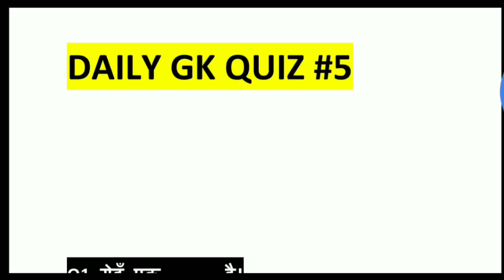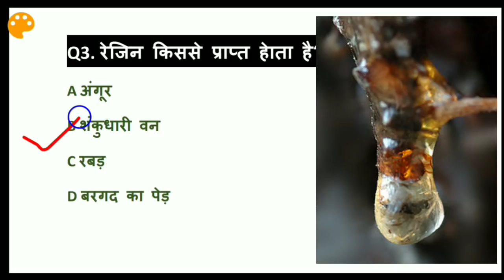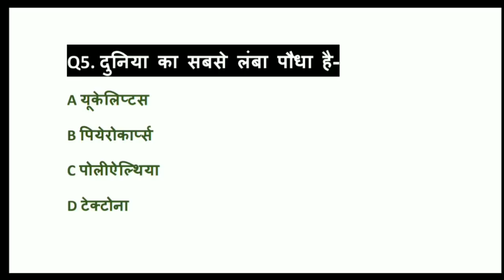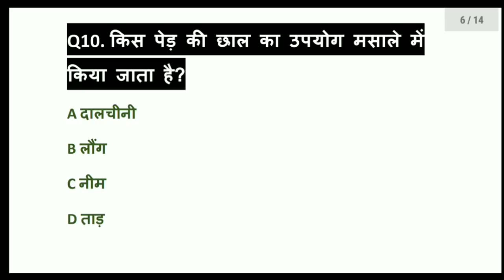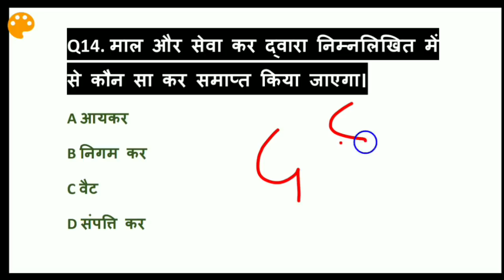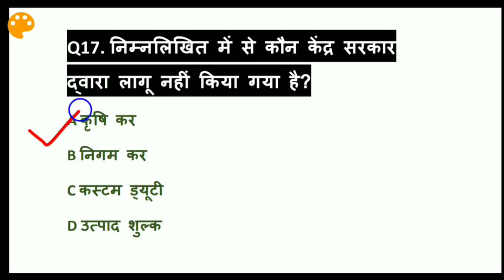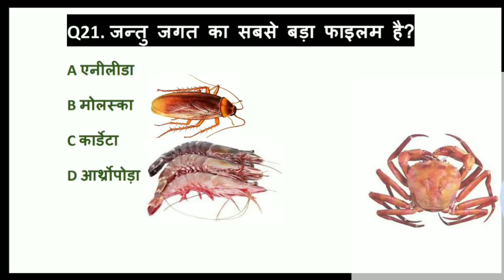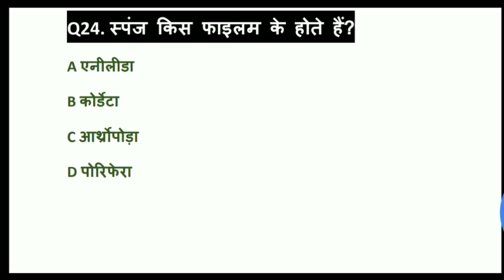Daily Gk Quiz #05| gk in hindi| top gk questions|railway je questions|important gk questions|science